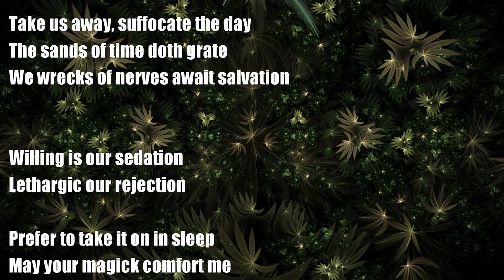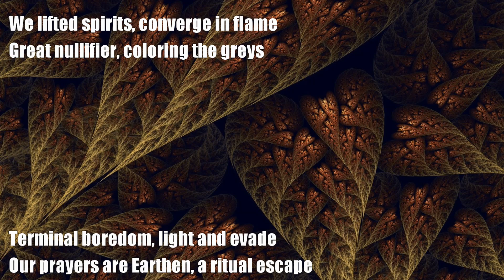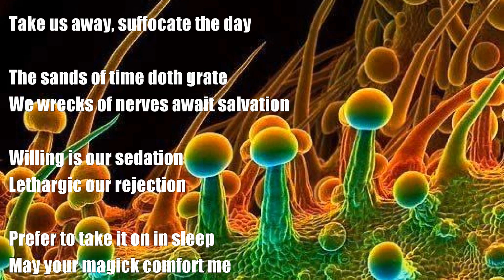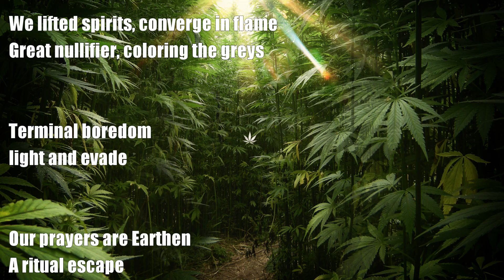The Black Dahlia Murder - Great Burning Nullifier (lyric video)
random google picture grabs to fit the theme of the song